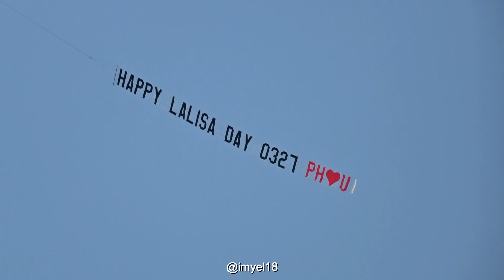Lalisa Plane Project for Born Pink Day 2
A short video of the airplane with "Happy Lalisa Day..." message going around the venue hours before the concert.

Venue: Philippine Arena